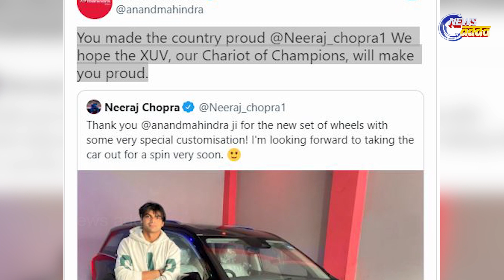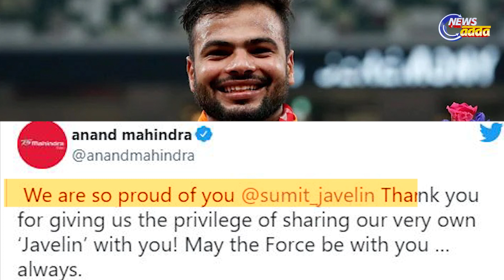ନିରଜ ଚୋପ୍ରା ଓ ସୁମିତ ଅଣ୍ଟିଲଙ୍କୁ ଭେଟିଦେଇଛନ୍ତି କଷ୍ଟମାଇଜ XUV କାର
ମହିନ୍ଦ୍ରା ମୋଟୋର୍ସ କମ୍ପାନୀର ଚେୟାର ମ୍ୟାନ ଆନନ୍ଦ ମହିନ୍ଦ୍ରା ତାଙ୍କ ପ୍ରତିଶୃତି ପୁରା କଲେ । ଭାରତ ପାଇଁ ଟୋକିଓ ଅଲମ୍ପିକ୍ସରେ ଜାଭଲିନରେ ସ୍ୱର୍ଣ୍ଣ ଯିତିଥିବା ନିରଜ ଚୋପ୍ରାଙ୍କୁ ଆନନ୍ଦ ମହିନ୍ଦ୍ରା ଗିଫ୍ଟ କଲେ ମହିନ୍ଦ୍ରାର XUV କାର । ଭାରତର ନାଁକୁ ବିଶ୍ୱ ସ୍ତରରେ ବଜାୟ ରଖିବାକୁ ଜାଭଲିନରେ ସ୍ୱର୍ଣ୍ଣ ପ୍ରାପ୍ତ କରିଥିବା ନିରଜ ଚୋପ୍ରା ଓ ଟୋକିଓ ପାରା ଅଲମ୍ପିକ୍ସରେ ମଧ୍ୟ ଜାଭଲିନରେ ସ୍ୱର୍ଣ୍ଣ ହାସଲ କରିଥିବା ସୁମିତ ଅଣ୍ଟିଲଙ୍କୁ ଭେଟିଦେଇଛନ୍ତି କମ୍ପାନୀ ଦ୍ୱାରା କଷ୍ଟମାଇଜ କରାଯାଇଥିବା XUV କାର ।